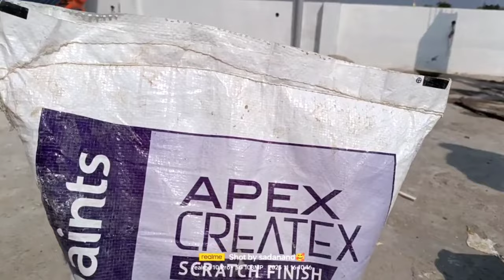APEX WALL TEXTURE home textura Asian wall Apex texture || wall painting ideas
HOME ASIAN APEX WALL TEXTURE | home textura Asian wall Apex texture